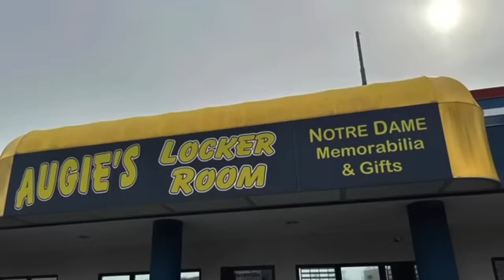Instant Analysis: Marcus Freeman Monday Press Conference Reaction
Following Marcus Freeman's press conference at Notre Dame on Monday, Irish Illustrated convened to discuss takeaways from the press conference. They discussed the bye week, injury news, senior week and offensive decision making.